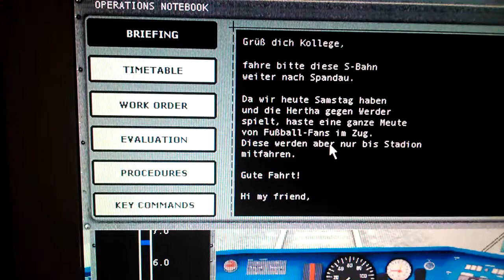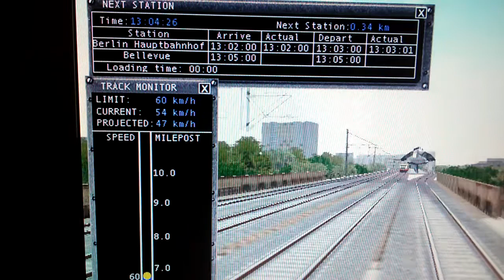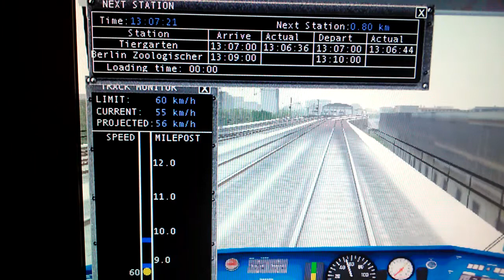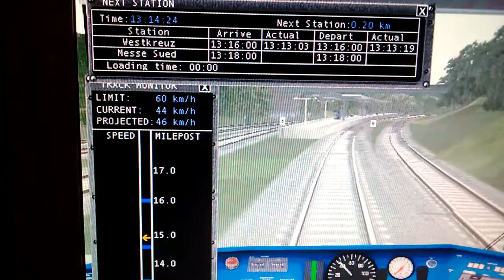Msts protrain 18 S-Bahn s75 Nach Spandau Teil 1